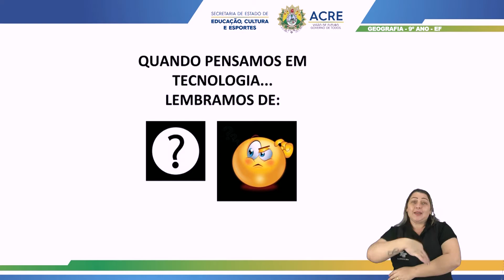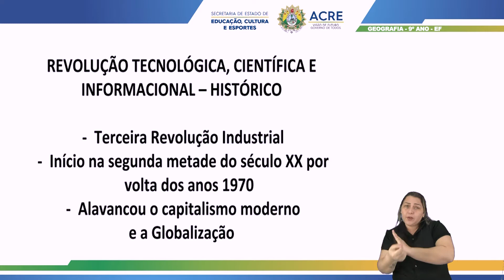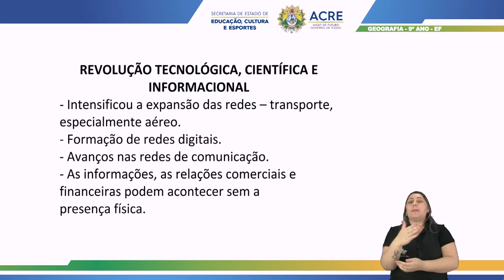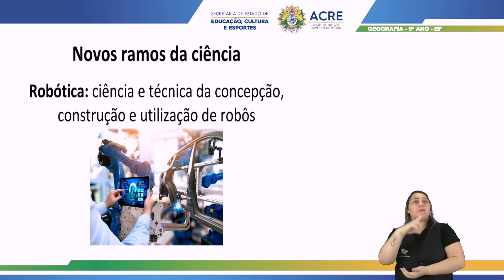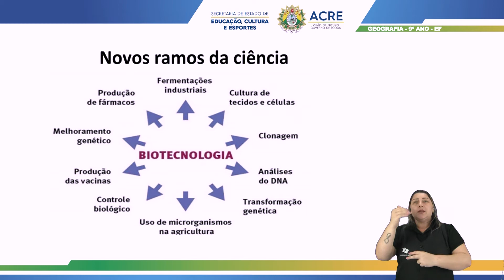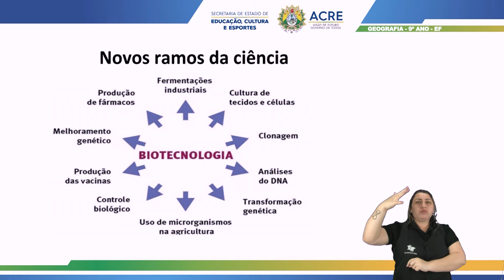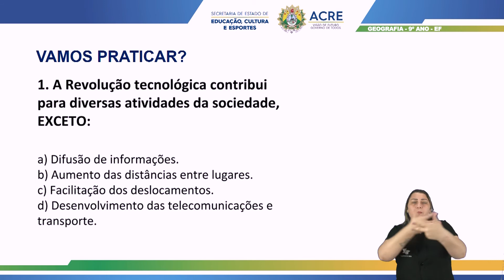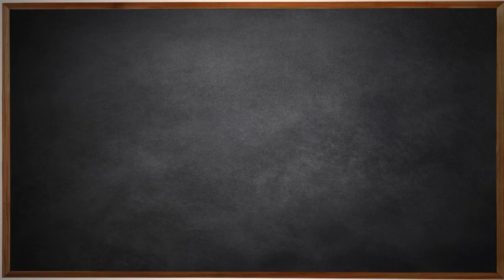9º Ano - Geografia - Aula 28 - Revolução Técnico-Científica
9º Ano do Ensino Fundamental - Anos Finais.
Aula 28 de Geografia.
Tema: Revolução Técnico-Científica.
Professor: Cleilton.